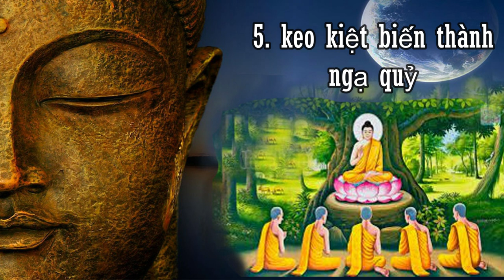Top 10 Câu Chuyện Nhân Quả Phật Giáo Nổi Tiếng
Tổng hợp những câu chuyện nhân quả phật giáo hay nhất, qua những câu chuyện này cầu mong quý bạn hữu gần xa cố gắng làm nhiều điều thiện lành. Tích trữ phúc đức để có cơ hội và đủ nhân duyên để tu hành giải thoát.
@Đạo Giữa Đời Thường  RẤT CẦN SỰ ĐÓNG GÓP KINH SÁCH ĐỂ LÀM VIDEO VỀ NỘI DUNG PHẬT PHÁP, QUÍ ĐẠI CHÚNG CÓ SÁCH PHẬT GIÁO HÃY ĐỂ LẠI COMMENT BÊN DƯỚI HOẶC LIÊN HỆ QUA.